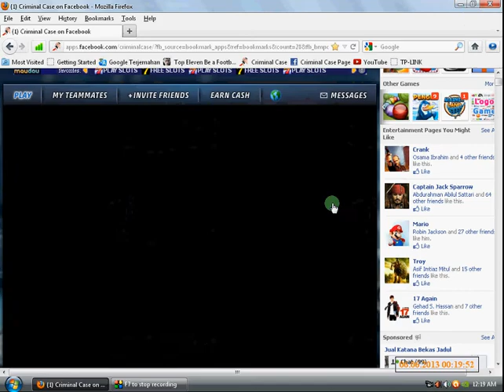Criminal case #20 Scene 5 TORTURE TABLE ( 9 second finish )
NORMAL Criminal Case Gameplay
(you can see how the time is ticking)